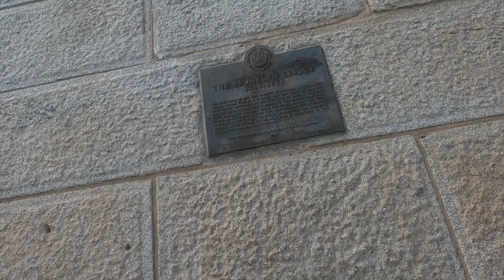BROOKLYN BRIDGE AND DUMBO,NYC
The Brooklyn Bridge is a hybrid cable-stayed/suspension bridge in New York City. Opened on May 24,1883.